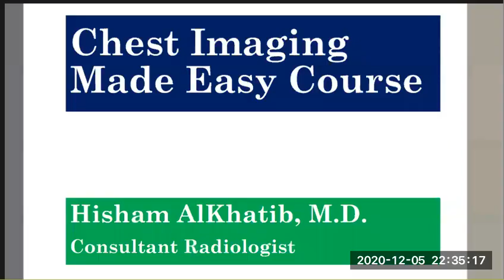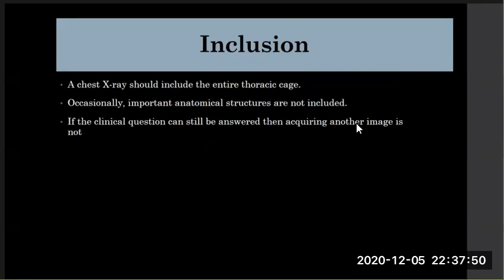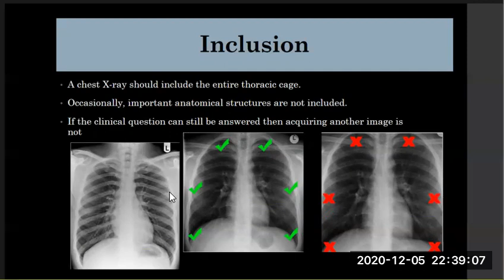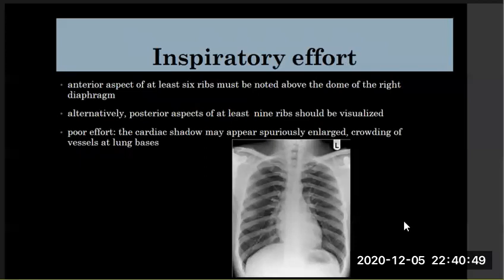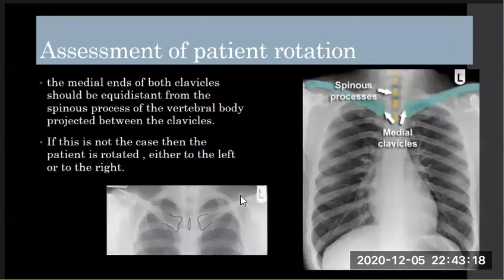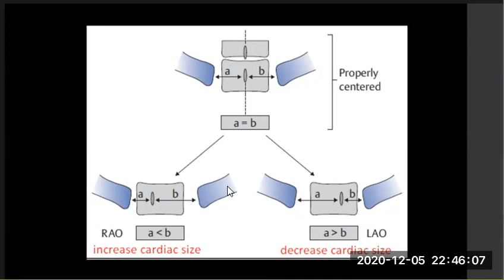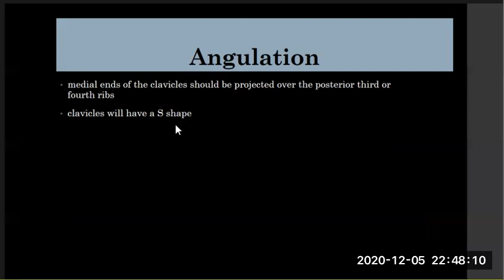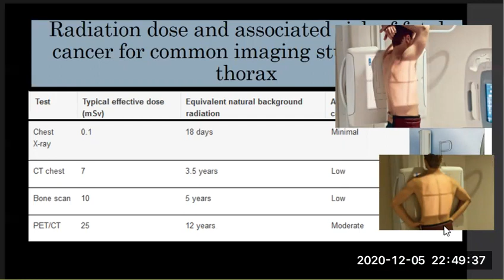Chest Imaging Made Easy Course : Lecture 02 Quality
Chest Imaging Made Easy Course :

I will provide a Chest Imaging Made Easy Course targeting to our radiology residents; the new comer , and will be beneficial for others and even for junior radiologists .

This course I will concentrate on the , plain chest X-ray and I will tackle the CT scan and MRI in brief .

The course lectures are : short talks about 10 minutes each , 1-2 every week , uploaded to Facebook page and my YouTube channel.

Hopping to start soon .

Any comments will be appreciated

Best regards to all my friends and followers

Consultant Radiologist